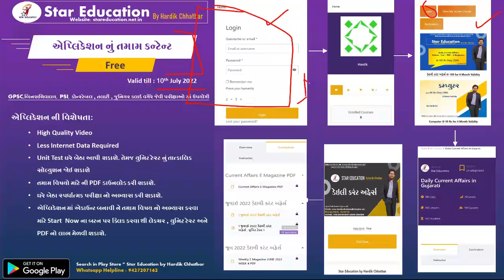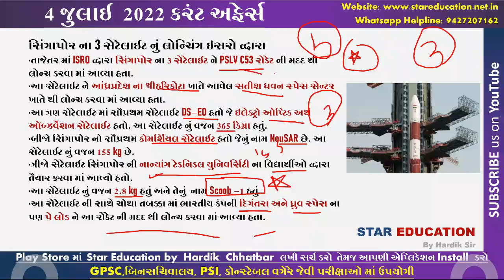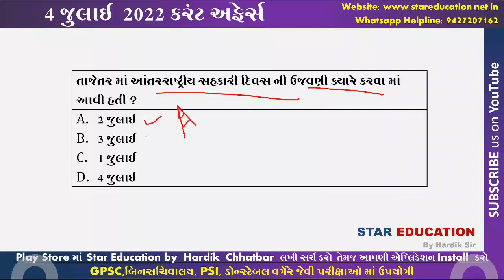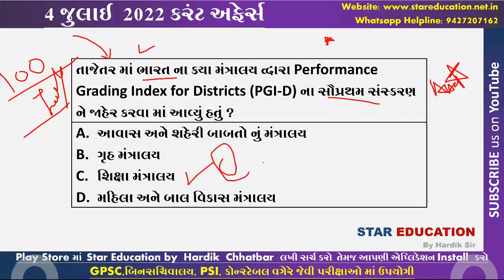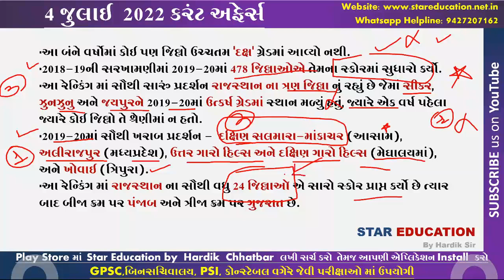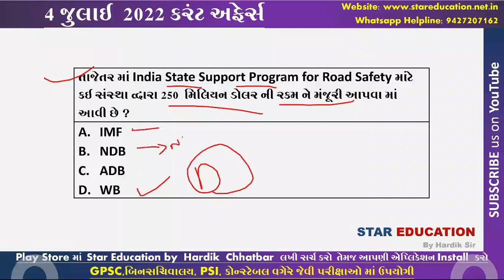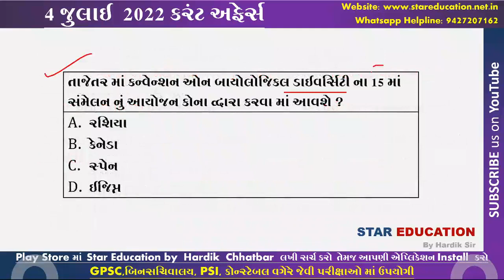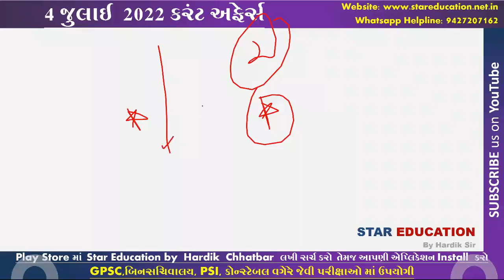4 July 2022 Daily Current Affairs in Gujarati - NATO Summit 2022 - ISRO PSLV C53 Singapore Satellite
June 2022 Daily Best Current Affairs in Gujarati
June 2022 Imp Current Affairs in Gujarati